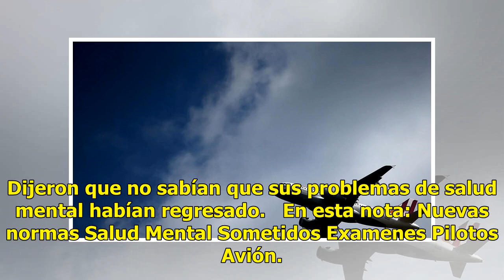Los pilotos serán sometidos a exámenes de salud mental en UE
BERLÍN (AP) - La Unión Europea introducirá normas para hacer más estrictas las evaluaciones de la salud mental de los pilotos tras el accidente de Germanwings en 2015. La Comisión Europea, el brazo ejecutivo de la UE, dijo el miércoles que las nuevas reglas, que entrarán en vigencia en 2020, obligar...